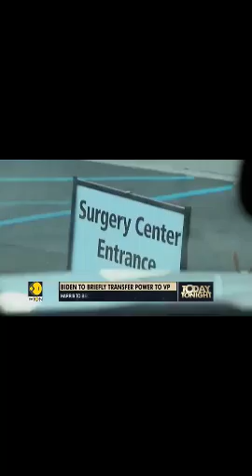Kamala Harris became the first woman with presidential power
213And so, this… I… I won’t have time in this meeting to tell you. In 1933… This is a woman’s nation. It’s the number thirteen. It appears in the thirteenth chapter of Revelation: thirteen stars, thirteen stripes, thirteen… Everything’s a thirteen. Everything is woman. And remember, THUS SAITH THE LORD there will be a woman rule before the end time. She’ll either be President, Vice President, or it’ll be the Catholic Church as a woman. I’ve seen her: A great woman, the nation bowed to her. It’ll be one before the end time. THUS SAITH THE LORD. Write it down and find out, you young people. See if it happens. If it isn’t, I’m a false prophet.